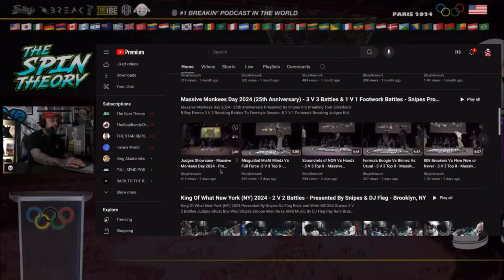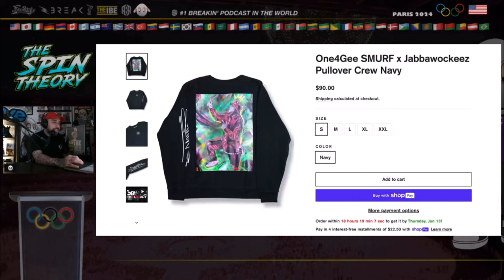Judge the Judges in Breakin' !!!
Watching a battle between
Weapon X & Kid Break VS Fenz & Sunny

Welcome to THE SPIN THEORY PODCAST!

Join us for our weekly community hangout filled with entertainment!
Please note that this content is created purely for your enjoyment.

👇🏽👇🏽👇🏽 Or show your support by donating to the cause!